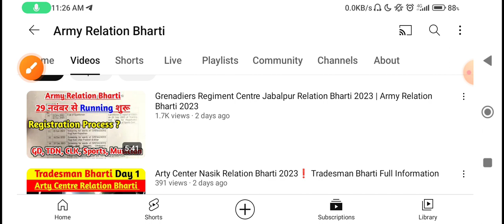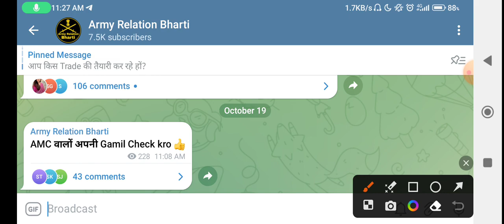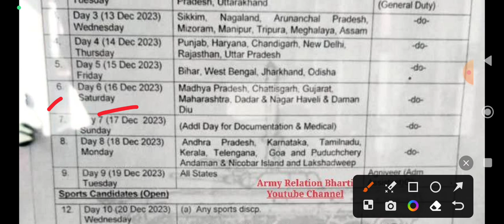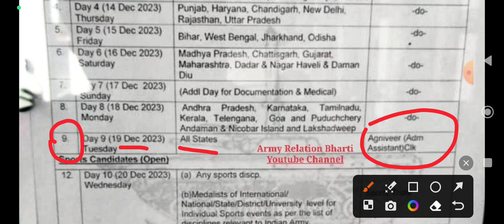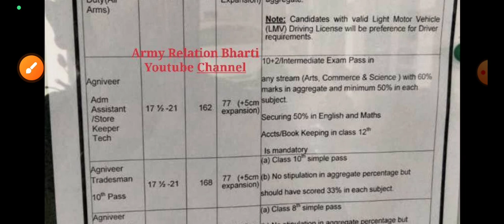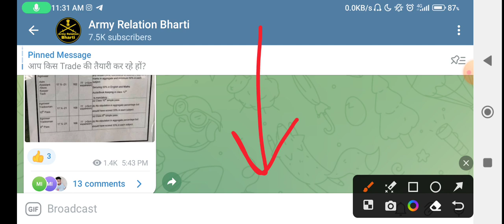mirc center ahmednagar relation bharti 2023 | army sports bharti 2023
mirc centre relation bharti 2023

mirc centre ahmednagar relation bharti 2023

Grenadiers Regiment Center Jabalpur Relation Bharti 2023

GRC Relation Bharti 2023

Arty centre nashik relation bharti Age Cut-off 2023

Arty center nasik relation bharti Age Cut-off 2023

Arty Centre Nashik Relation Bharti 2023 Update

arty center nasik relation bharti

Army Age Limit 2023

Army 2023 Age Limit

Agniveer Indian Army 2023 Update

Army Age Limit 2023 Notification

Army Age 2023

Search Topic:

relation bharti
relation bharti 2023
relation bharti running
relation bharti kya hoti hai
relation bharti army
relation bharti november 2023
Registration list armoured centre 2023
1 STC Jabalpur Relation Bharti 2023
1 STC Relation bharti 2023
3 eme centre bhopal relation bharti 2023
3 eme centre relation bharti 2023
1 eme centre secunderabad relation bharti
1 eme centre relation bharti 2023
2 stc goa relation bharti